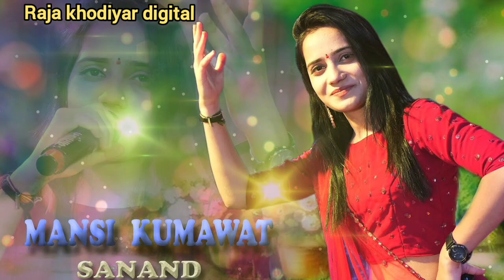Mansi kumawat live MP3 song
mansi khumavat
mansi kumawat
mansi kumawat live program 2023
mansi kumawat live program 2022
mansi kumawat live program
mansi kumawat new song
mansi kumawat song
mansi kumawat and dharti solanki
live program
mansi kumawat dharti solanki
manshi khumavat
mansi kumawat status